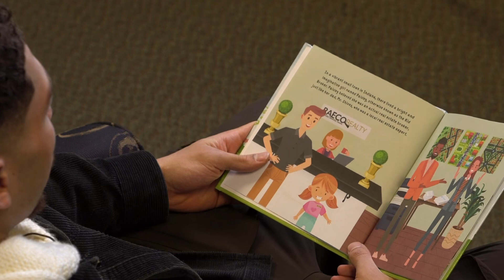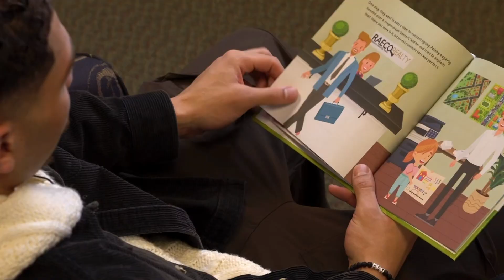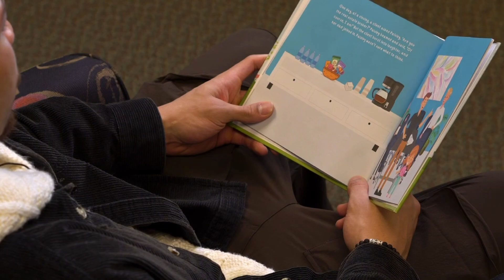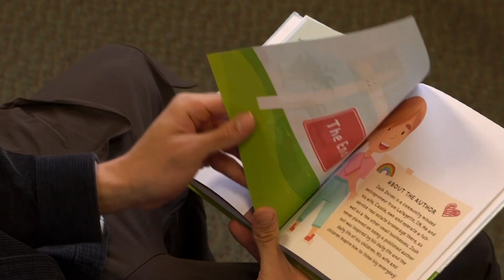Storytime with Mason Gillis - Kid Broker by Josh Shives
Gather the little ones for 📚 Storytime with Mason Gillis! 🏀 Mason takes us on the adventure of “Kid Broker” by Josh Shives.

🛩️ Real Estate Copilot 🛩️